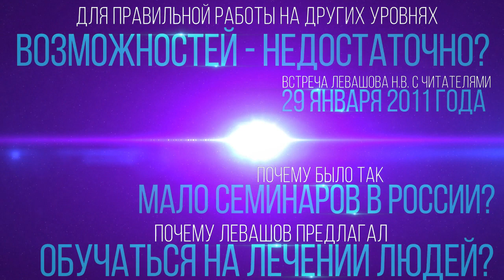Принципы действия на других уровнях, защита от астральных паразитов, лечение людей (Левашов Н.В.)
Отрывок из встречи Левашова Николая Викторовича с читателями 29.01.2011. № 24: 2:16:07 - 2:29:18. В ролике обработан звук, добавлена заставка.